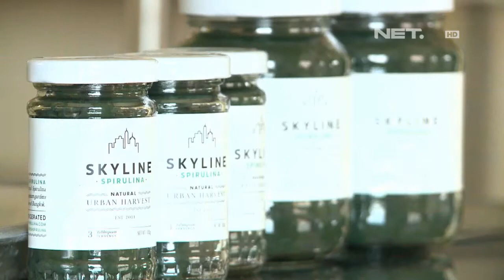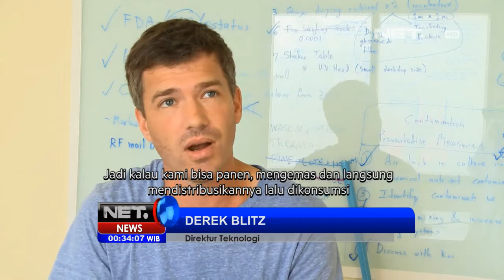NET24 - Pertanian Modern di Thailand